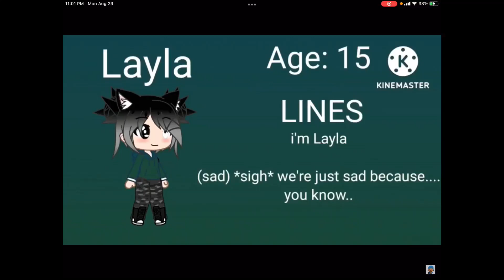Countertophigh Nino hero of kindness